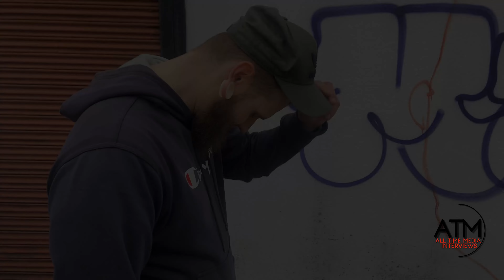I Relapsed In The Halfway House. - John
Risky Meeting Younger Tricks. -  Briana